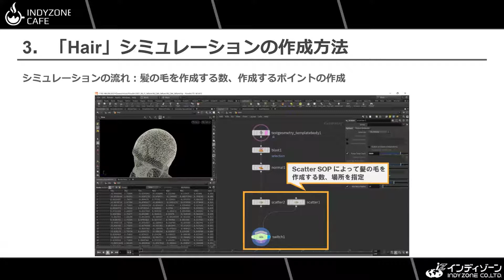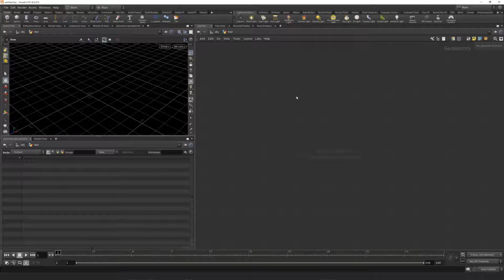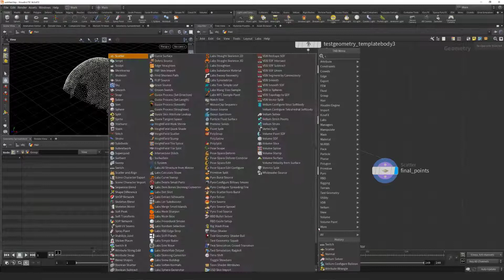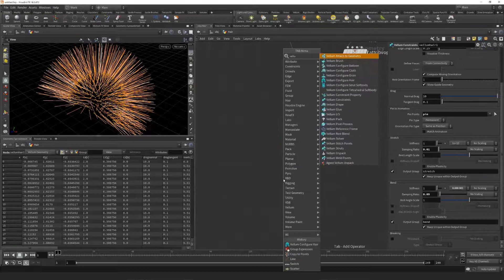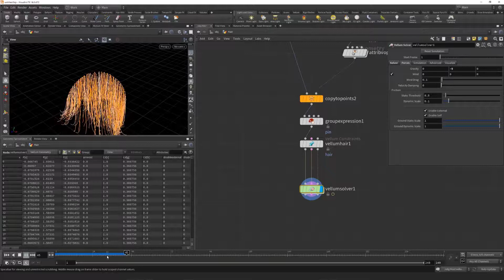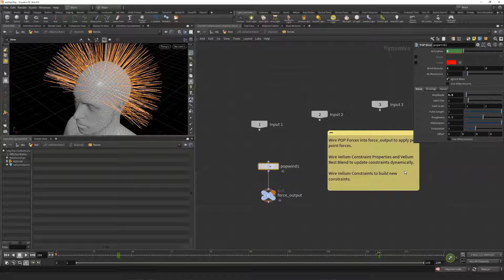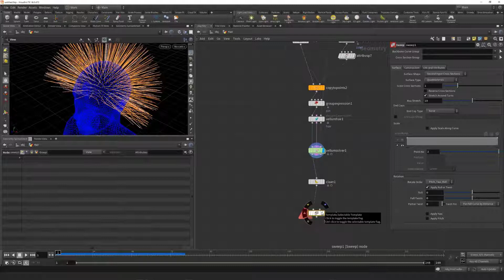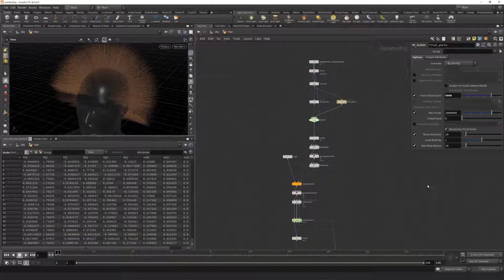INDYZONE CAFE 第6回目：Vellumシミュレーションの紹介 Part3：Hairシミュレーションの作成方法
こちらの動画では、髪の毛のラインに対してコンストレインを設定する手順やグループを使用して髪の毛の根元を頭皮に固定する方法などを紹介しています。その他、髪の毛の太さを調整する方法をあわせてご紹介しています。

■セミナーで紹介している内容
1.　「Cloth」シミュレーションの作成方法
　　・重力によって落下し、モデルにかぶさる布のシミュレーションの紹介

2.　「Balloon」シミュレーションの作成方法
　　・複数の風船が膨らむシミュレーションの紹介

3.　「Hair」シミュレーションの作成方法
　　・風の影響を受ける毛のシミュレーションの紹介

4.　「Glue」シミュレーションの作成方法
　　・柔軟性のあるモデルが蜘蛛の巣に張り付くシミュレーションの紹介